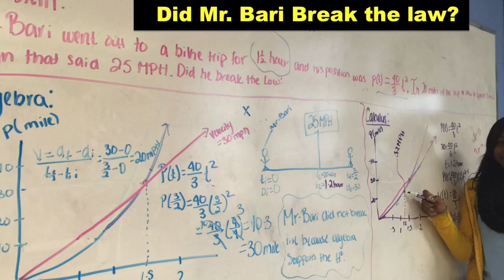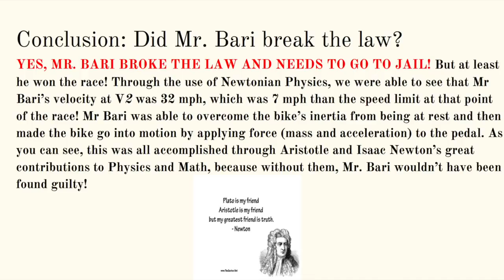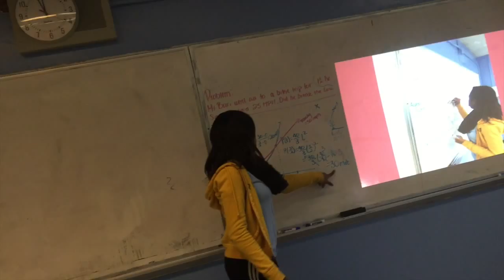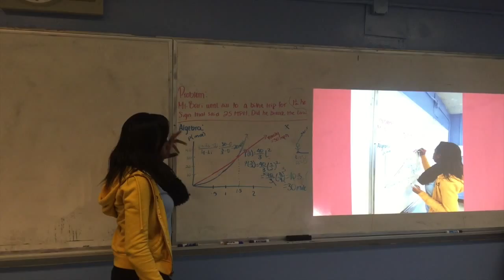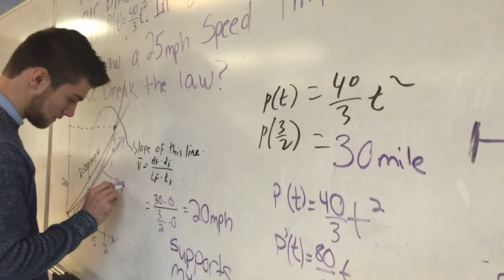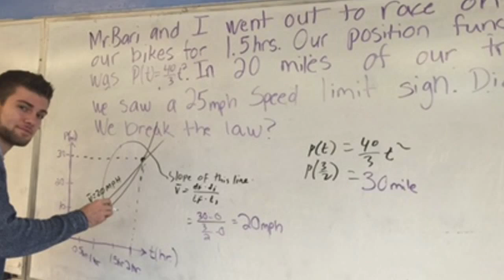Did Mr. Bari Break the Law?